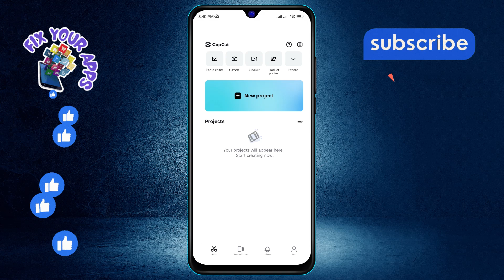How to Log In to Cap Cut on Your Android Phone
Learn how to access Cap Cut on your Android device with our step-by-step guide. Logging in allows you to unleash your creativity with this powerful video editing tool right from your smartphone. Follow along to discover how easy it is to set up your account and start editing videos like a pro on the go.

- Cap Cut Android login process
- Signing into Cap Cut on Android
- Cap Cut account setup Android
- Android Cap Cut login tutorial
- Access Cap Cut app on Android